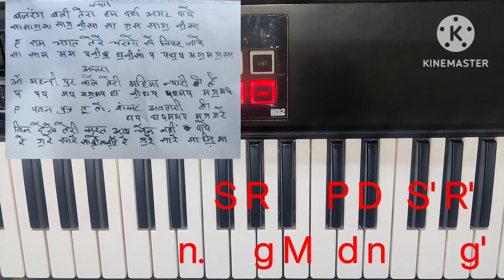सौ बार जन्म लेंगे | बजंगबली तेरा दर्श अगर पाये | Sau Baar Janam Lenge | Bajrangbali tera darsh Paen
Queries solved ;--
1. how to play harmonium
2. how to play songs and bhajan
3. how to play musical keyboard
4. how to sing a song

my gears
1 ROLAND XPS MUSICAL KEYBOARD
BOYA MIC